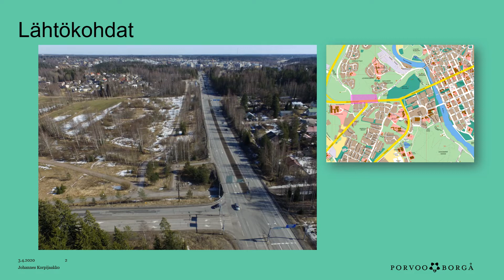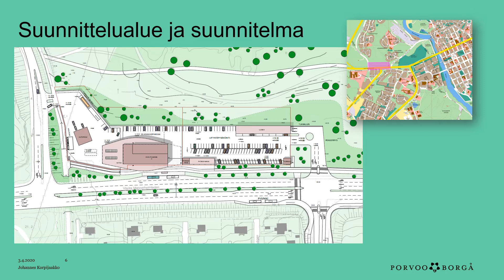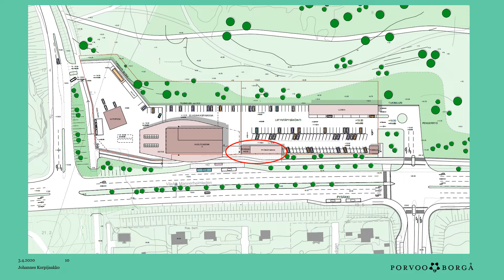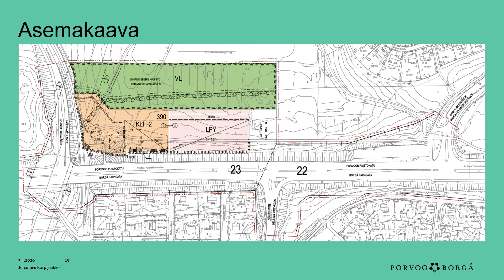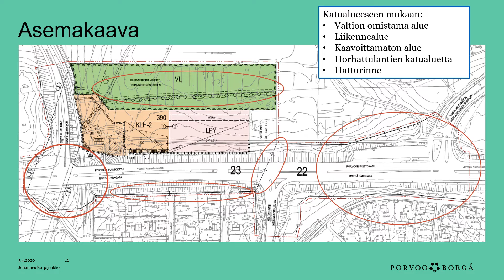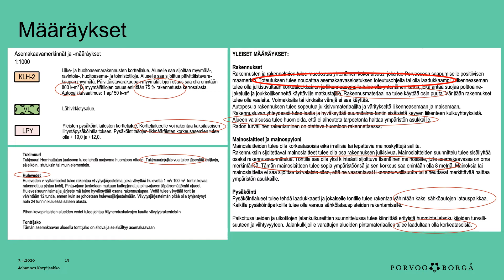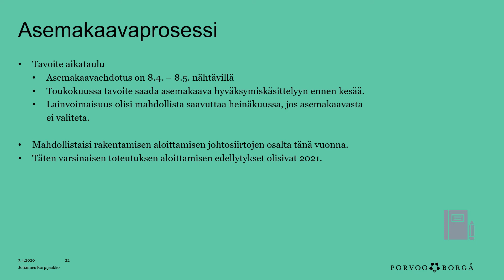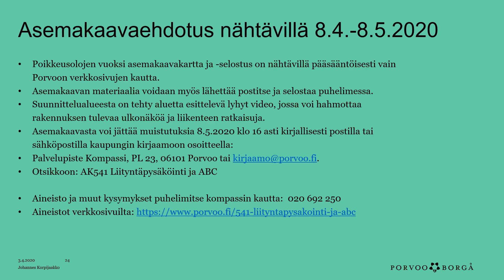AK541 Ehdotusvaiheen videoselostus